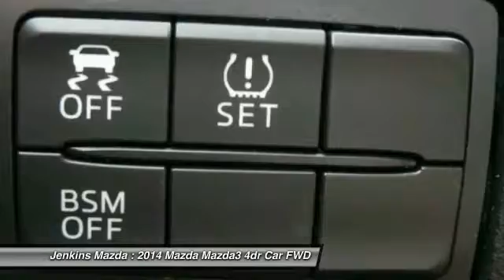2014 Mazda Mazda3 Ocala Florida 41SM1053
2014 Mazda Mazda3 i Touring

Jenkins Mazda
1740 SW College Road

New Arrival! This Mazda MAZDA3 is CERTIFIED! Low miles for a 2014! Bluetooth, Steering Wheel Controls, Aux Audio Input, Automatic Headlights Keyless Start Rear Spoiler, This Mazda MAZDA3 gets great fuel economy with over 41.0 MPG on the highway! Stability Control, ABS Brakes Front Wheel Drive Please let us help you with finding the ideal New, Used, or Certified vehicle. Certified Pre-owned Mazda's go through a 150-point detailed inspection that includes manuals and documentation, recalls and service campaigns, transmission, brakes, steering, engine, fluids, battery, tires, brakes, suspension, drive train, frame and underbody, electronics, interior and exterior of the vehicle.